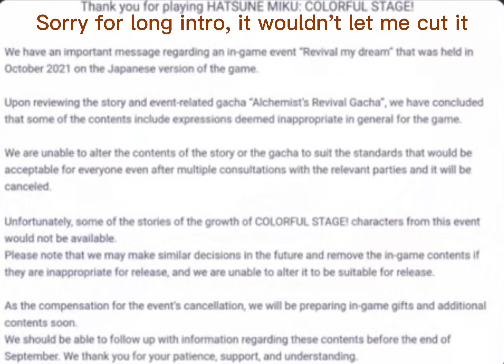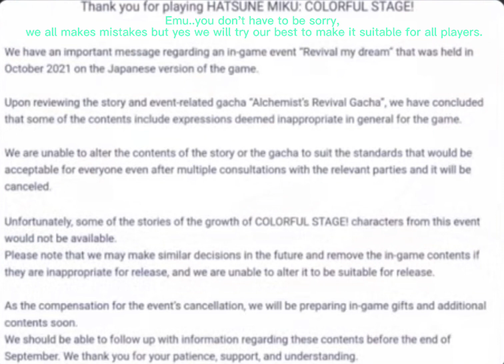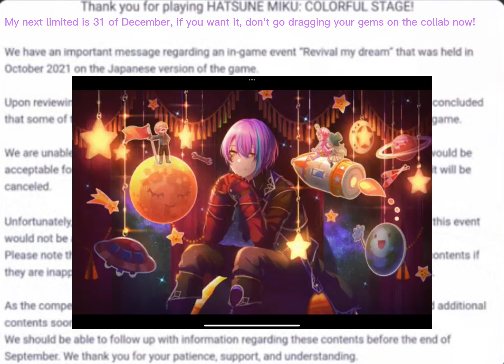Revival my dream cancel post but wxs says it